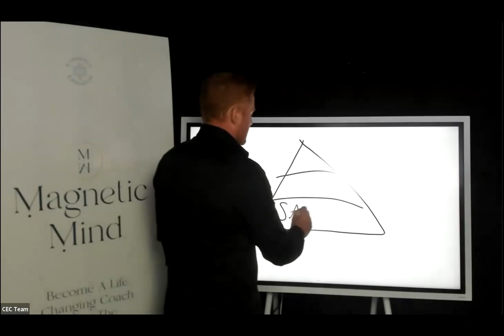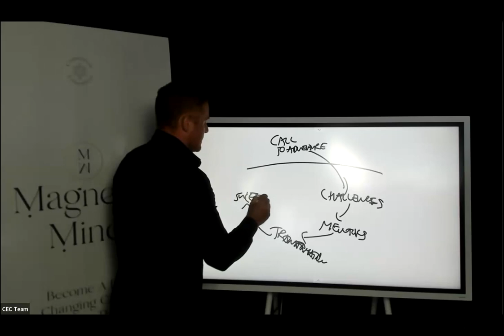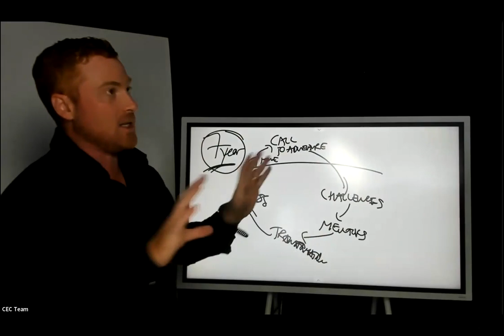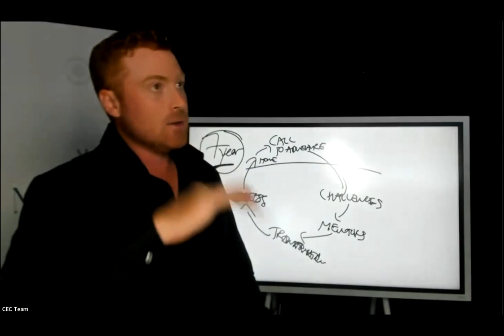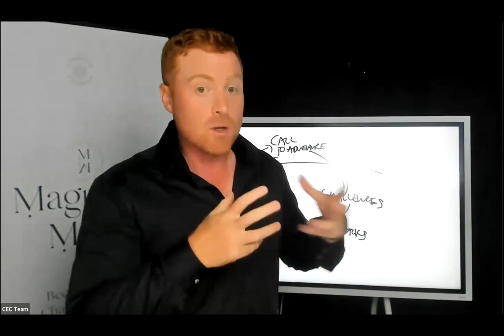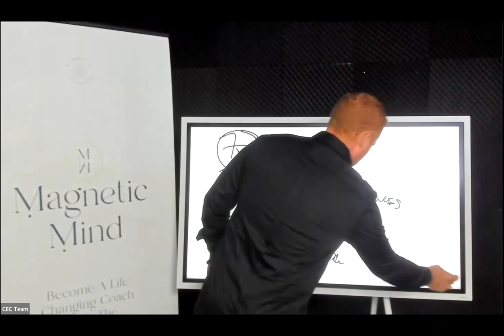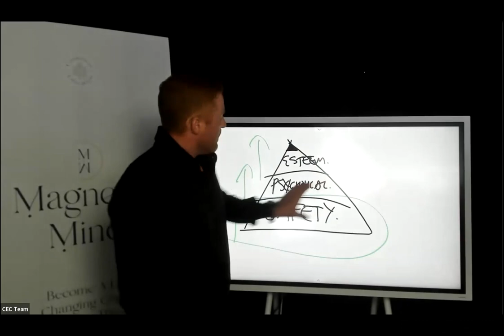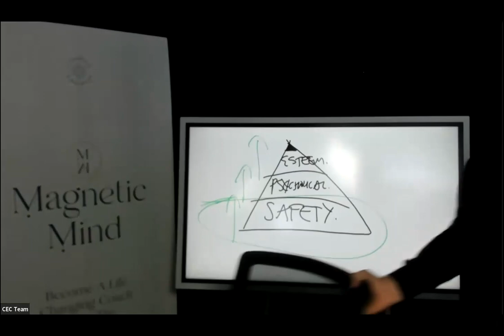You're a Creative Being Having a Human Experience (Your simple life plan)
Here's the truth: you're a creative being having a human experience.

Today, I want to talk about something that's been on my mind a lot this year – how do we create?

How do we create our lives? What constitutes a 'good life'? And what comes next after achieving it?

And I really went down a rabbit hole to explore this!
Why? Because earlier this year I got to the point where I had achieved everything I wanted to achieve. I had everything!
The car, the business, the hobbies... There was nothing else that really lit the fire within me.

And through this exploration, I found what life is really about.

Watch it to find out!